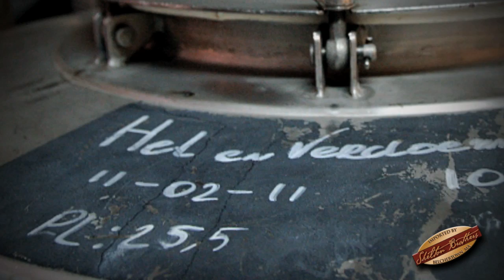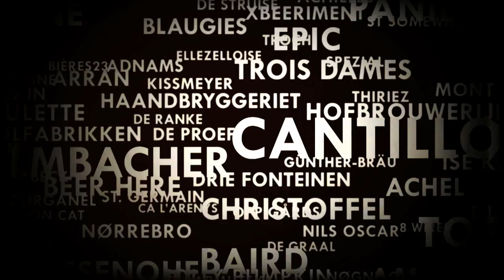A Conversation with Menno Olivier of Brouwerij De Molen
We sat down and asked Menno from Brouwerij De Molen a few questions about his brewery.